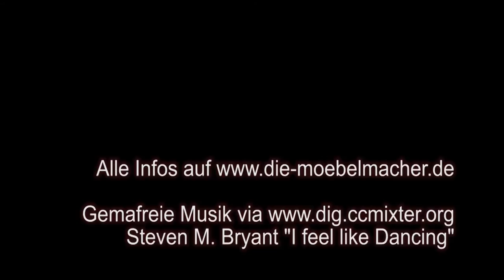Massivholzbett aus Franken, aufgebaut in Rheinhessen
Unsere Küchenkunden aus Rheinhessen haben sich nun auch ein Bett gewünscht, das ausnahmsweise mal herwig Danzer auf dem Weg zur Lichtmesse in Frankfurt auslieferte. Die ganze Geschichte